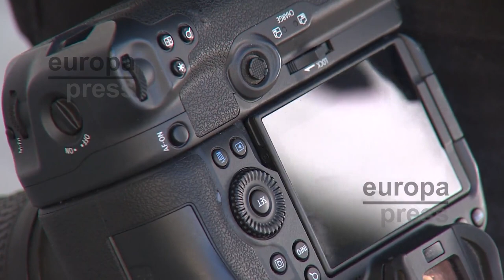Fotoperiodistas advierten del "deterioro" de la profesión en su día mundial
Este viernes 19 de agosto se celebra el día mundial de la fotografía, una fecha en la que se conmemora la labor de miles de profesionales que, día a día, se dejan la piel detrás del objetivo de sus cámaras para retratar la actualidad.